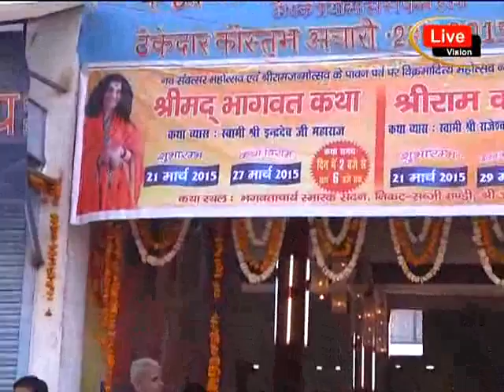Shree Indradevji Maharaj | Bhagwat Katha | Ayodhya UP | 2015 | Day 1 Part 1